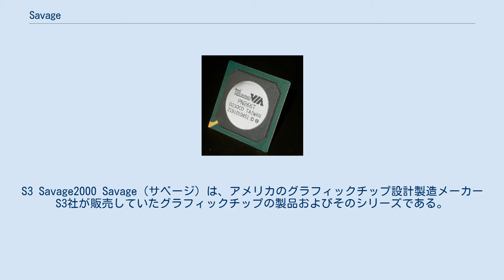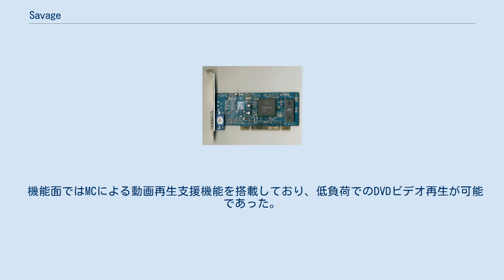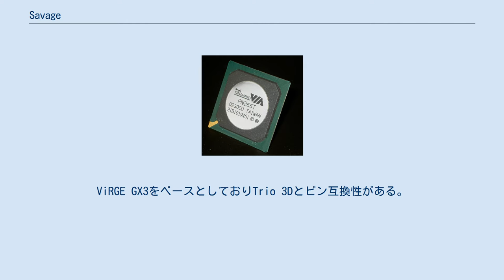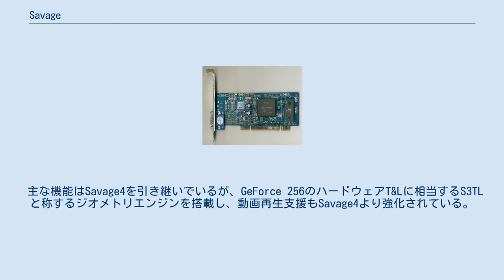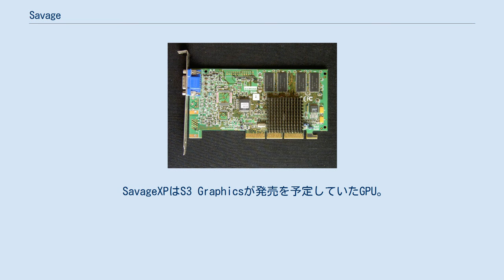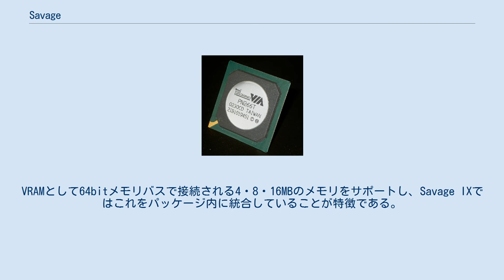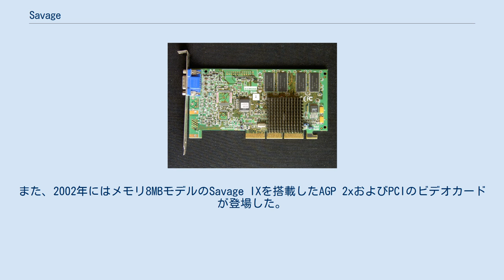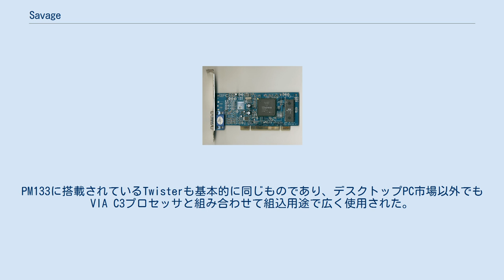Savage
S3 Savage2000 Savage（サベージ）は、アメリカのグラフィックチップ設計製造メーカーS3社が販売していたグラフィックチップの製品およびそのシリーズである。
 最初の製品であるSavage3Dは1998年に発表され、その後Savageシリーズはデスクトップ向け・モバイル向け・統合グラフィックなど多様な用途で提供された。
Savageシリーズは2008年現在すでに製造が終了しており、後継製品はChromeシリーズである。
 "Savage"という名称は「蛮勇」「獰猛」を意味する英単語。
 SavageシリーズはS3社がかつてリリースしていたビデオチップのシリーズである。
主にローエンドからミドルレンジをターゲットとしていた他、モバイル向けやチップセット統合グラフィックスコアとしても広く採用された。
 機能面ではMCによる動画再生支援機能を搭載しており、低負荷でのDVDビデオ再生が可能であった。
また独自APIであるMeTaLやテクスチャ圧縮技術S3TCのサポートも特徴としていた。
 1996年にViRGEシリーズを投入したS3社は3Dアクセラレータ市場で他社を先行し一時は大きなシェアを獲得したが、その後は競合他社との競争でシェアが大幅に縮小した。
S3社は2D以上3D未満を意味する「2.5D」や「スリーディー」をもじった「フリーディー」と揶揄されるまでに低性能のイメージが定着していたViRGEからのイメージ刷新を目指し、1998年に3D機能を大幅に強化したViRGE GX3にViRGEに代わる新ブランドを冠したSavage 3Dとして発表した。
 Savage 3Dは成功を収めることは出来なかったが、後続のSavage4およびモバイル向けのMobile Savageは高く評価され、シェアを拡大することに成功した。
しかしミドルハイ市場を狙って投入したSavage2000が期待通りの性能が出ずに失敗に終わり、さらにビデオカードの平均性能の向上とローエンド向けグラフィック機能統合チップセットの普及によりシェアは縮小しS3の財務状況も急速に悪化、S3はグラフィックス部門を台湾VIA Technologiesに売却、ほどなくして倒産した。
 VIAに売却されたS3のグラフィック部門を母体とするS3 Graphicsはチップセット統合型のProSavageの開発を続け、2002年のComputex Taipeiでは新製品であるSavageXPの展示も行われたが発売されることはなかった。
 その後、S3 Graphicsは製品ブランドをChromeシリーズに改め、ProSavageの後継製品もUniChromeと命名し、Savageシリーズは完全に終了した。
 Savage3Dは、Savageシリーズのネーミングモデルとして1998年に発表されたグラフィックチップ。
ViRGE GX3をベースとしておりTrio 3Dとピン互換性がある。
128bitグラフィックコアと64bitのメモリバスを持ち、メモリはSDRAMを8MBまでサポートする。
インターフェースはAGP 2xまたはPCI。
 機能的な特徴としては、S3TCと称するテクスチャ圧縮技術を採用したことであり、これにより小容量のメモリ、狭い帯域のメモリバスでも高解像度のテクスチャを扱うことが可能になる。
このテクスチャ圧縮技術はマイクロソフトのDirectXにもDXTn (DXTC) として採用された。
その他、S3社の独自APIであるMeTaLに対応し、MCによる動画再生支援機能を搭載している。
 主な仕様 Savage4 Xtreme採用製品(StealthIII S540Xtreme) Savage4はSavage3Dをベースとして開発され、1999年に発表されたグラフィックチップ。
 0.25μmプロセスルールで製造される。
基本的な仕様はSavage 3Dを引き継いでいるが、メモリ容量は32MBまでサポートし、AGP 4xに対応するよう拡張されている。
またLCDコントローラを統合しSXGA解像度までの液晶画面出力に対応するが、外部トランスミッタを必要とする。
 最上位のXtremeから最下位のLTまで数多くのマイナーチェンジモデルが存在し、モデルによりコア・メモリのクロック、サポートするメモリ容量やインターフェースなどが異なる。
 Savage4はメインストリーム向けグラフィックチップとして数多くのビデオカードベンダーに採用され、以降のS3社製品の基本モデルとなった。
 主な仕様 ...